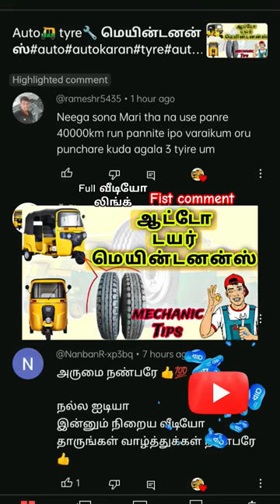Auto tyre maintenance tips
Instagram link 👇 auto States வீடியோ